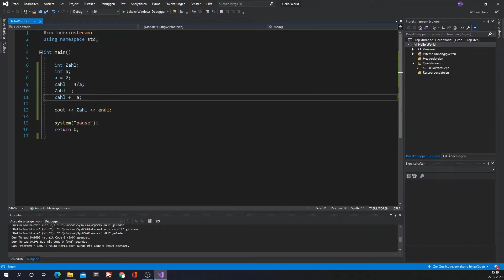C++ Grundlagen - Variablen (+Rechnen mit Variablen)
In dem Video beschäftige ich mich mit Variablen und wie man mit diesen Rechnet.

Dafür verwende ich das Programm Visual Studio 2019
Hier geht es zum Download von Visual Studio 2019: